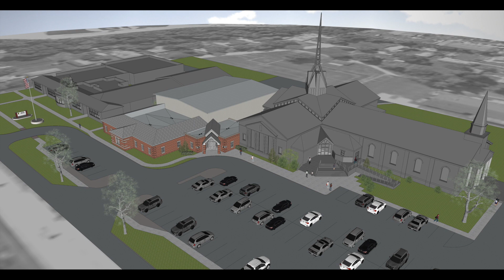St. Mark Facility Expansion Updates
See some of the latest artist renderings of our new St. Mark Facility Expansion project!